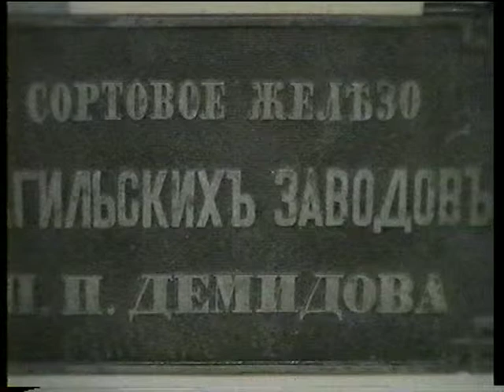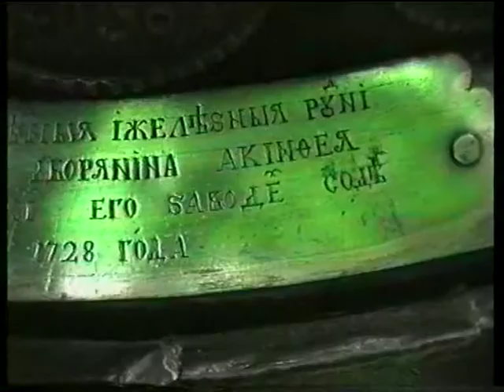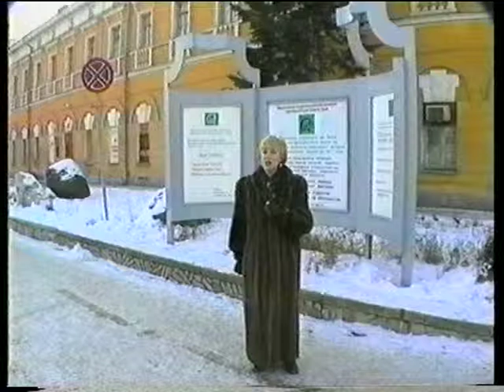Руды и минералы Урала /Minerals and ores of the Urals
Чудские копи. Первые сведения о рудах на Урале. Гора Высокая - уникальное месторождение магнитного железняка. Полукрепостнические методы добычи. Тагильский "музеум выставочных оказий".  Минералогическая коллекция. Поделочные и драгоценные камни музейной коллекции.